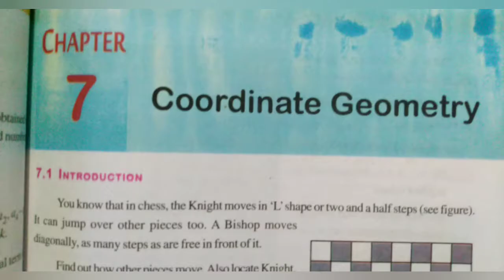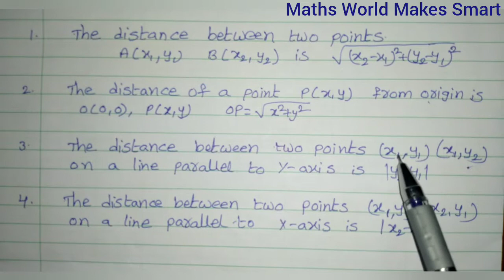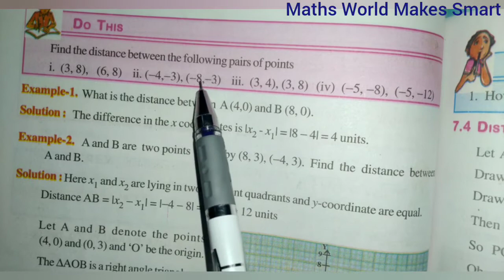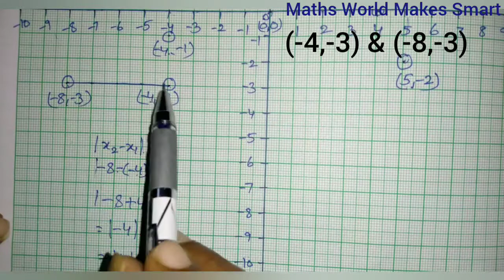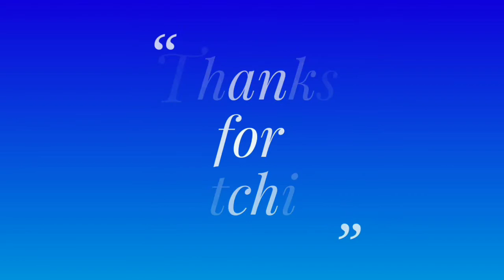10th Class, Co- ordinate Geometry, Distance between two points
10th Class,
Co- ordinate Geometry, Distance between two points.